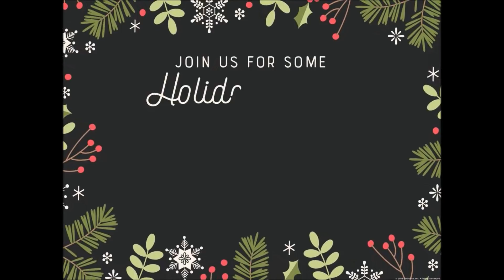MINEOLA FIRE DEPARTMENT'S SANTA CLAUS OPERATION 2018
ANNUAL EVENT EVERY CHRISTMAS SEASON